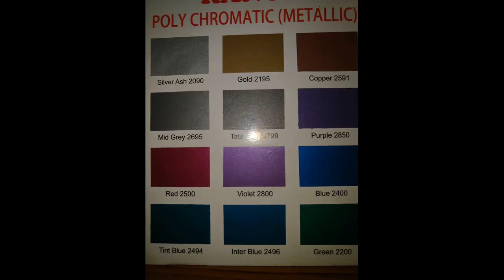How to repainting your Steel Bero /Almirah in 4 steps | பீரோ மாடல் - Rich Furniture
how to repainting your Steel Bero /Almirah  in 4 steps |பீரோ மாடல்
Repainting your steel bero Manufacturer in Chennai
பீரோ மாடல்கள் Steel models

Steel Bero Model for women,
ஸ்டீல் பீரோ மாடல் சென்னை